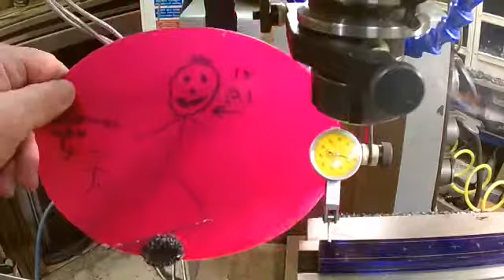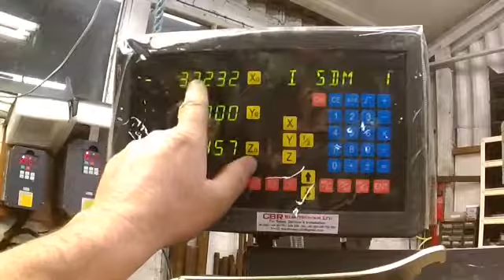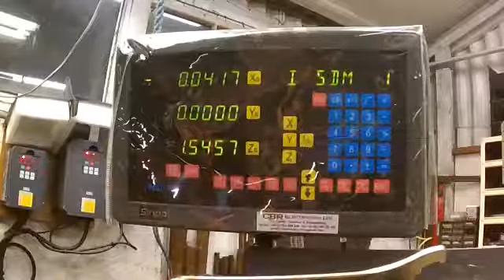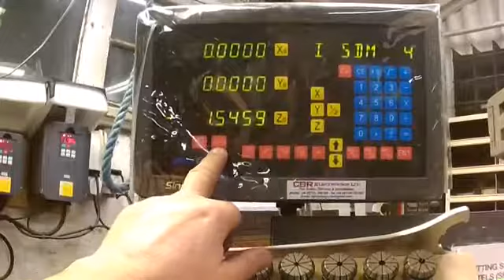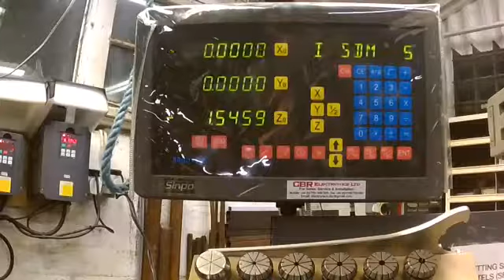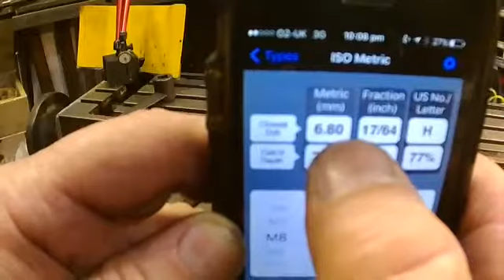Table nuts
Clarkson tool & cutter grinder T nuts.